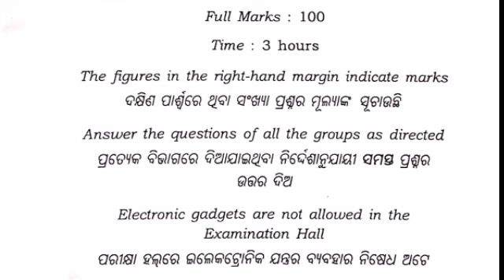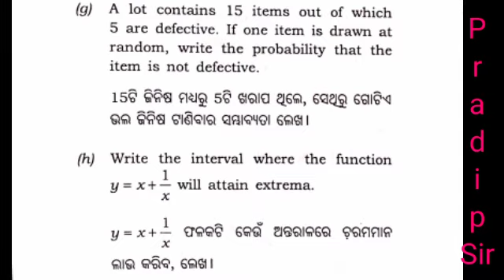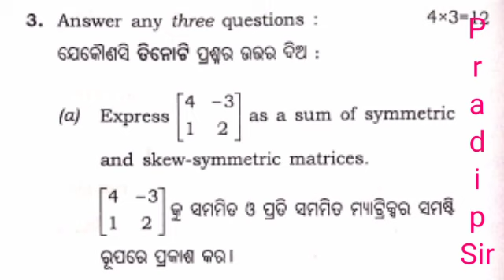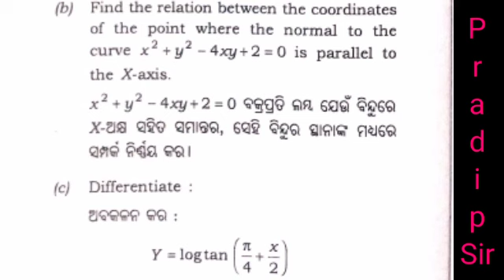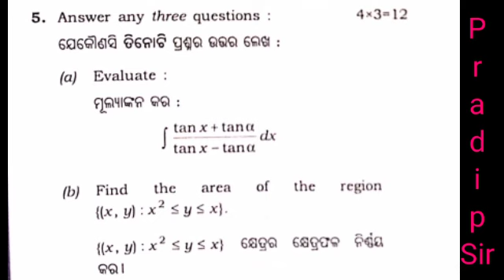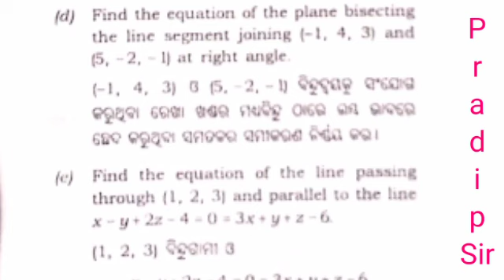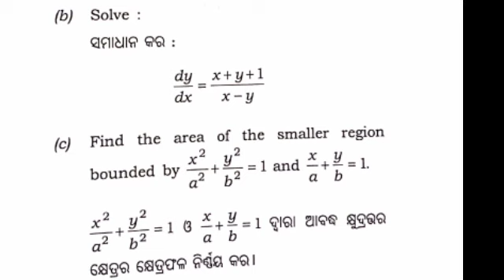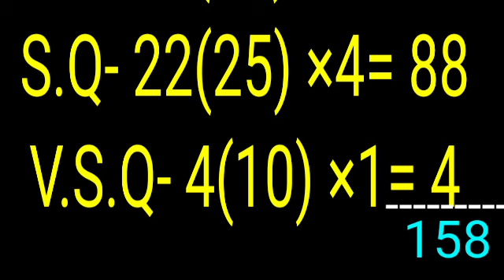INSTANT H. S. EXAM-2020/+2 IInd yr MATHEMATICS Question/ CHSE Odisha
Instant xam -2020 was held on 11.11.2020.In this video Math question is analysed unitwise
ସର୍ବ ପ୍ରଥମେ, ସମସ୍ତଙ୍କ ଠାରୁ ଆଗରେ